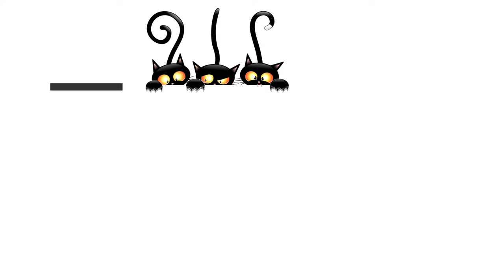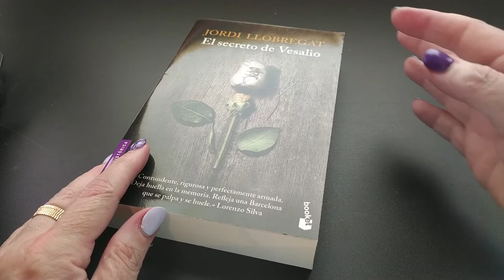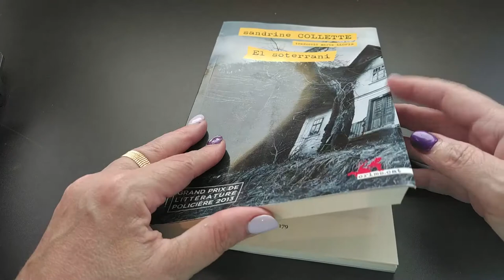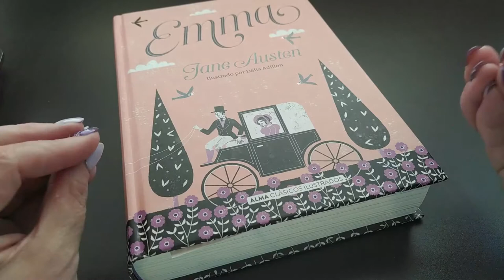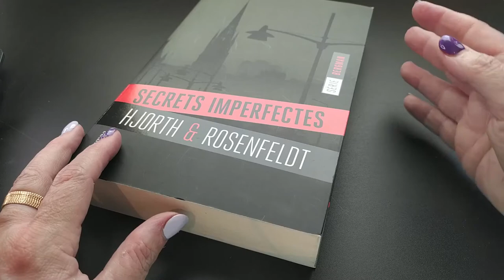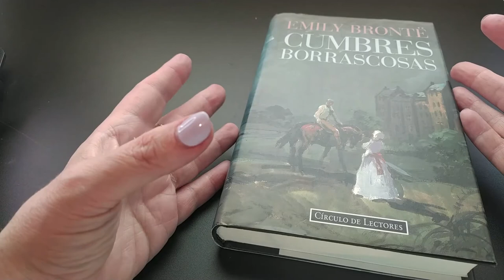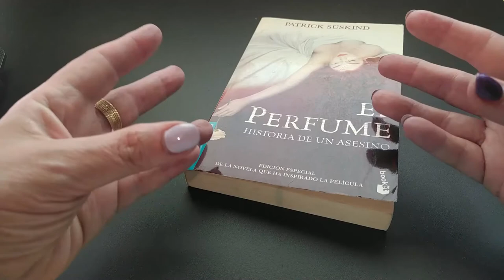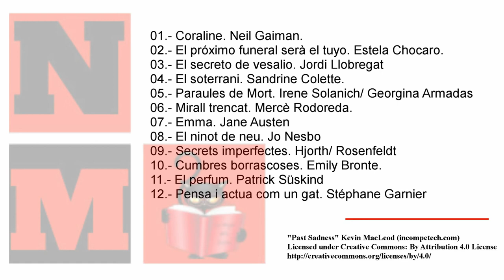BookTag del Gat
Un booktag fet a la meva mida. El vaig veure al canal de la seva creadora 'La gata lectora' i no vaig dubtar a fer-lo meu.